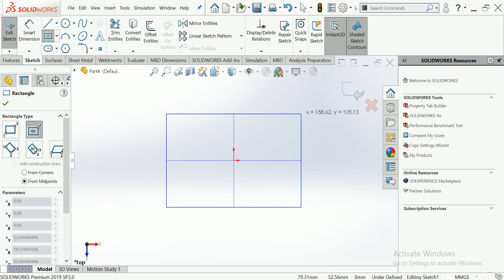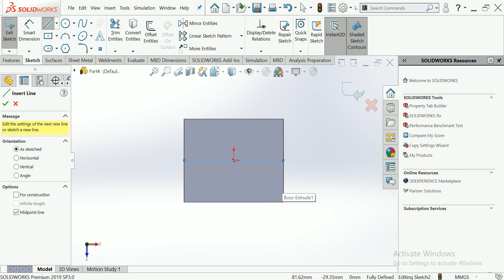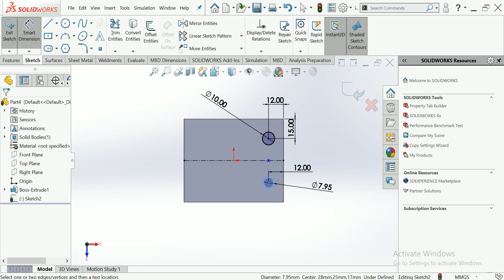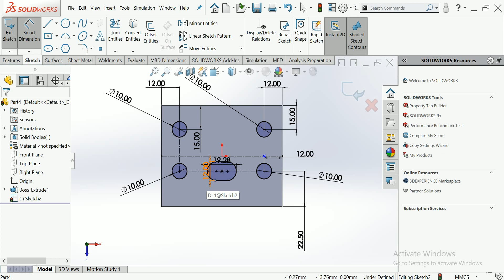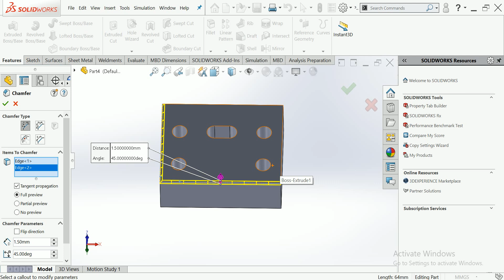Part Modelling design how to part design-1 in cut out for solid part design for solidworks model#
This is make for learning purpose Part Modelling design-1 how to part design in cut out for solid part design for solidworks model